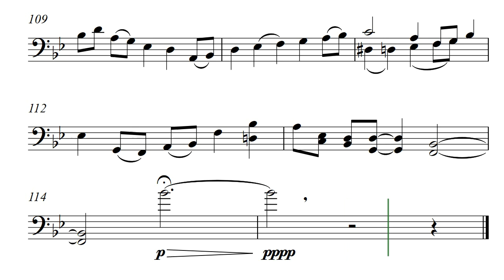Cello 1441 (Opus 481)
Cello 1441 by Daniel Hay is a coded title that remains secret. This is not a piece for intermediate players as it does make use of double-stops requiring more advanced fingering.

For my funky musicians Carl and Camille